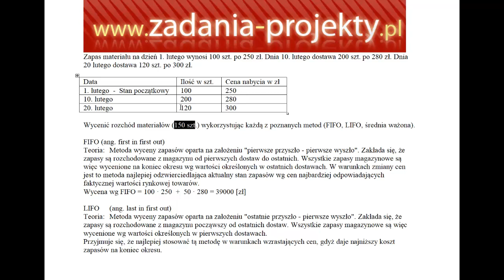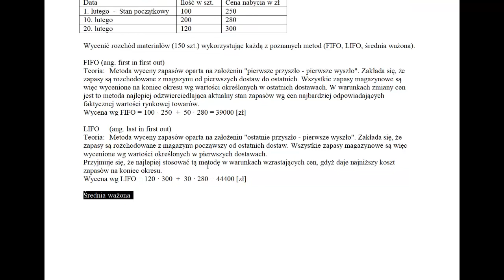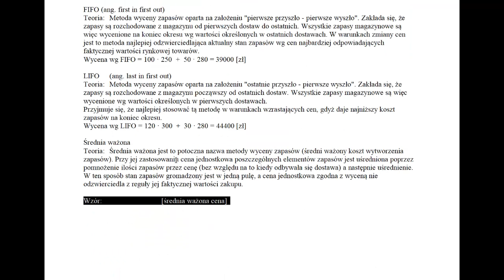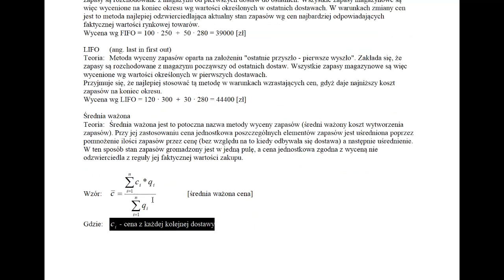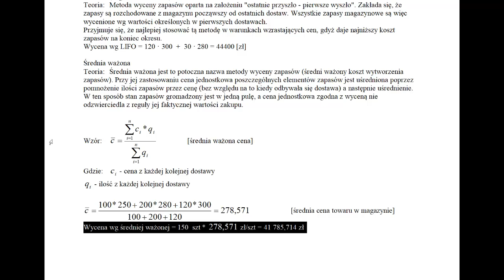Metody wyceny rozchodu materiałów - FIFO LIFO średnia ważona - rozwiązanie zadania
Omawiam przykładowe zadanie ilościowe związane z metodami wyceny rozchodu materiałów. W filmie przedstawiam rozwiązanie zadania dotyczącego FIFO, LIFO oraz średniej ważonej, której znajomość jest niezwykle istotna dla każdego studenta ekonomii.

W trakcie filmu omawiam krok po kroku, jakie czynniki należy uwzględnić podczas wyboru odpowiedniej metody wyceny, a także jak przeprowadzić obliczenia przy użyciu każdej z metod. Dzięki temu filmowi studenci będą mieli okazję pogłębić swoją wiedzę i nauczyć się stosować te metody w praktyce.

Bardzo zachęcam do udostępnienia linku do filmu znajomym oraz umieszczenia go na forach internetowych, gdzie mogą go zobaczyć studenci zainteresowani tą tematyką. Mam nadzieję, że film będzie przydatnym narzędziem w nauce i rozwiązaniu problemów związanych z wyceną rozchodu materiałów.

Dziękuję za uwagę i zapraszam do obejrzenia filmu!

Linki do filmów:
Księgowanie Wartości niematerialnych i prawnych - przykładowe operacje z udziałem WNiP
Księgowanie - budowa środka trwałego - kredyt maszyna transport montaż odsetki faktury VAT etc.
Środki trwałe w budowie - rozliczenie kosztów wspólnych zadania - MS Excel
Amortyzacja degresywna a amortyzacja liniowa środka trwałego w MS Excel
Księgowanie podstawowych operacji gospodarczych z zestawieniem obrotów i sald Bilans końcowy
Ewidencja środków trwałych - typowe operacje gospodarcze
Aktualizacja wyceny środka trwałego - typowe operacje gospodarcze
Liniowa amortyzacja środka trwałego na przykładzie samochodu na 5 lat
Amortyzacja i umorzenie środka trwałego
Metody wyceny rozchodu materiałów - FIFO LIFO średnia ważona

Na filmie przedstawiam klasyczne metody wyceny rozchodu materiałów, czyli FIFO, LIFO oraz metodę średniej ważonej ceny.

Info: Nie pomagam w zadaniach z rachunkowości finansowej.